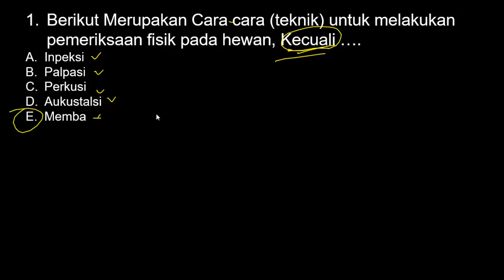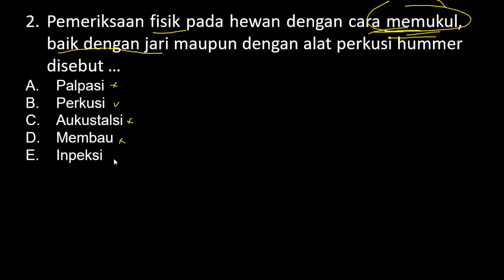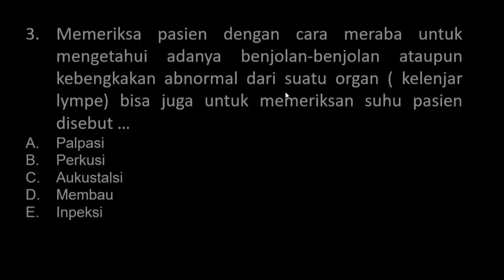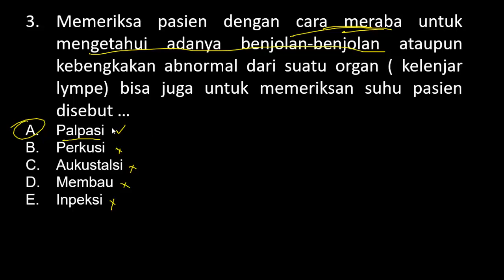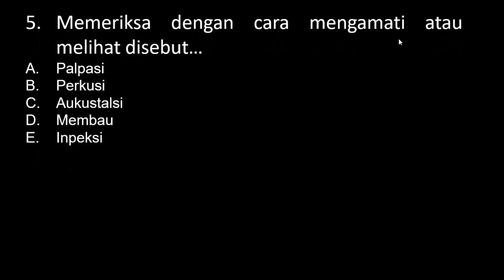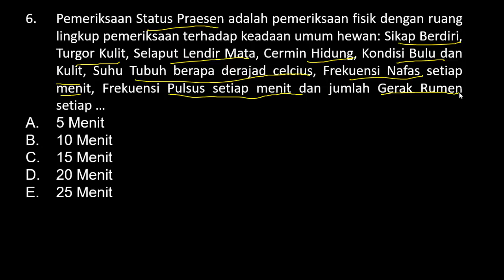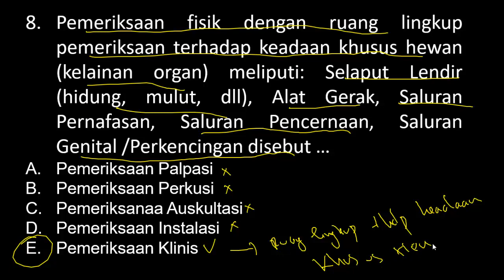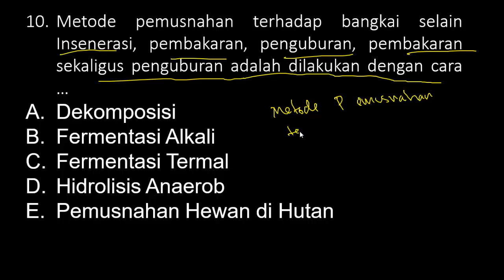Soal SKB MEDIK VETERINER Terbaru CPNS 2020 (Part.2)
Soal SKB MEDIK VETERINER (Part.1)